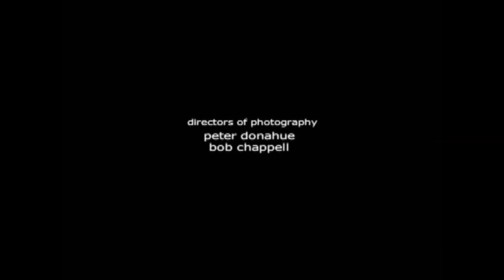Robert McNamara about nuclear war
Robert McNamara:
Any military commander who is honest with himself, or with those he is speaking to, will admit that he has made mistakes in the application of military power. He's killed people - unnecessarily. His own troops or other troops. Through mistakes, through errors of judgement. A hundred, or a thousand, or ten thousand, maybe even a hundred thousand. But he hasn't destroyed nations.

And the conventional wisdom is: don't make the same mistake twice. Learn from your mistakes. And we all do. Maybe we make the mistake three times, but hopefully not four or five.

They'll be no learning period with nuclear weapons. Make one mistake and you're going to destroy nations.